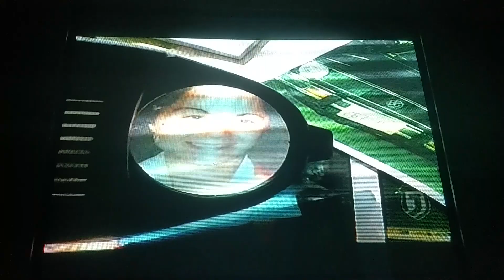(2215) Wichita Co. Sheriff